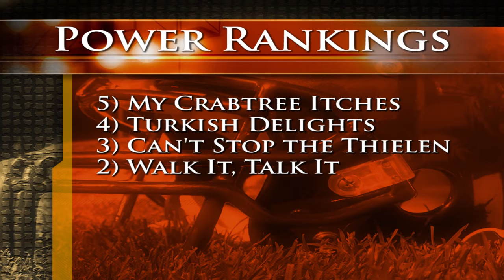Post Week 4 Power Rankings - SLFL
Power Rankings for the Simms and Lefkoe Fantasy League